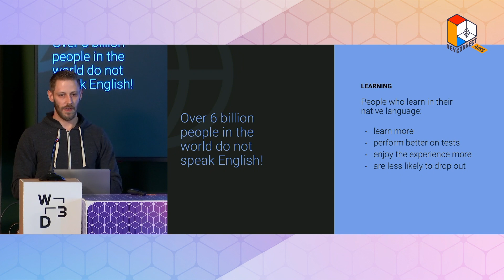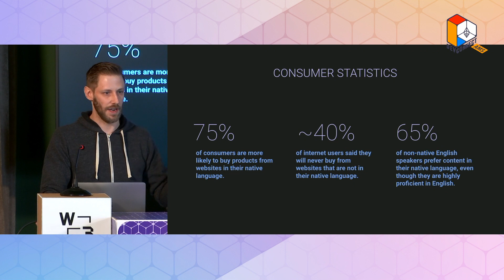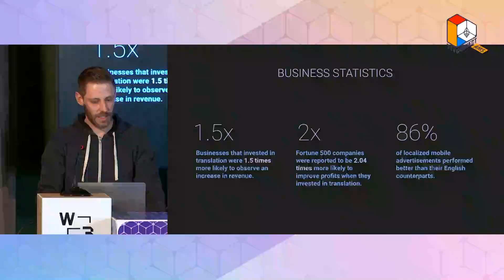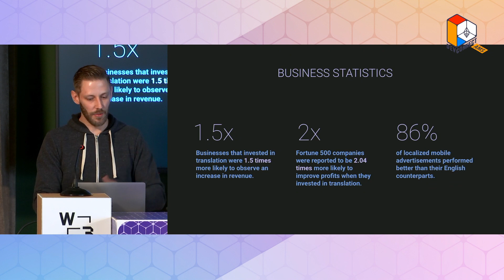Translations and Accessibility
Open-source design unconference and structured working groups helping to drive improved User Experience and usability standards forward for the decentralized eco-system.

Speaker(s): Luka Kropec

Or follow @EFDevconnect on Twitter